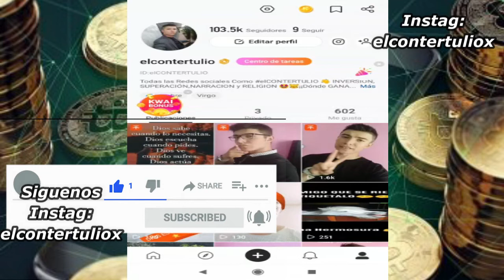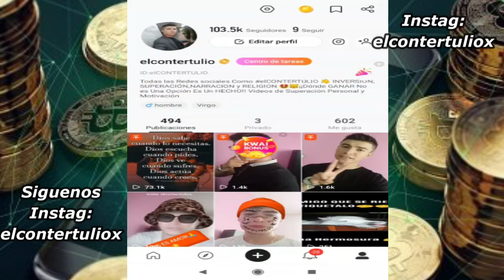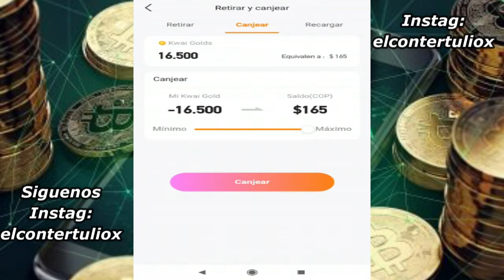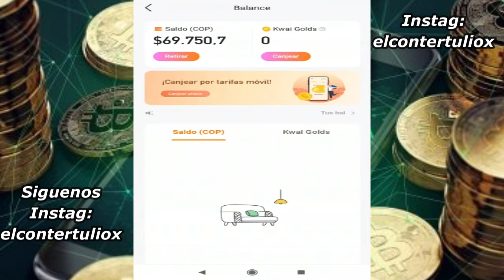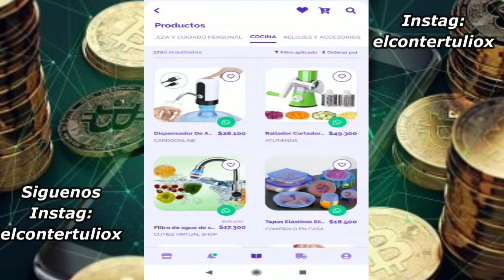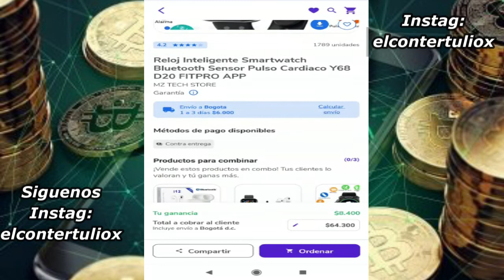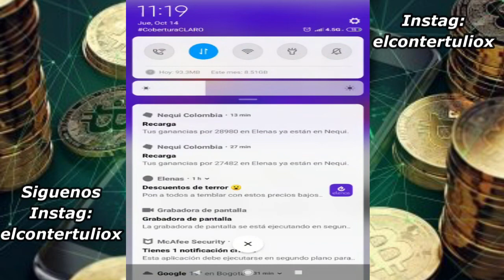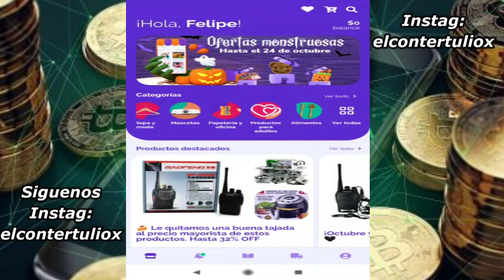🤩 Top 2 Apps Para GANAR Dinero Por NEQUI 2022 💰| La Mejor Aplicacion para Ganar Dinero en Nequi 2022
🟢 Link App Top 1:

Link APP Que paga por NEQUI Por ver VIDEOS:
🤩Ingresa a tu perfil das Click en la moneda ,busca agregar código y pones Kwai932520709 recibirás un Bono🚀🖐🏻
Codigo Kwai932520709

Link APP Top 2:
🟢 Pasos para Tener la App:

✔️ Codigo De ACTIVACION Registro SEGURO (BONOS) :
FELIPE-92G3QG6